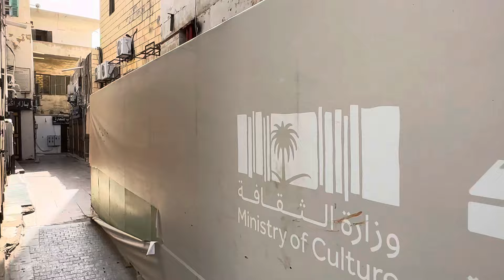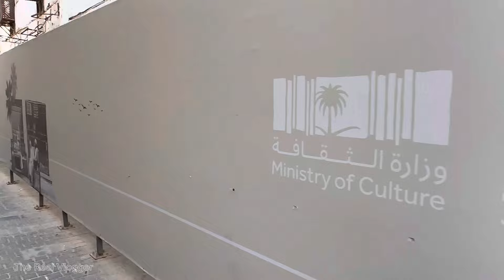Bab makkah jeddah saudi arabia l Souq al badu | Bab makkah gate | walking Tour 2024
Saudi Arabia
bab makkah
jeddah saudi arabia
Bab makkah jeddah saudi arabia
jeddah
bab makkah market
al balad
bab makkah jeddah
makkah
Souq al badu jeddah
al balad jeddah Saudi Arabia
al balad
jeddah city
al balad market
Bab makkah gate
bab makkah market
bab shareef
souq al badu
souk bab makkah
jeddah old market
souk badu
bab makkah old market
bab makkah souk baddu
old market jeddah
al balad market
walking tour